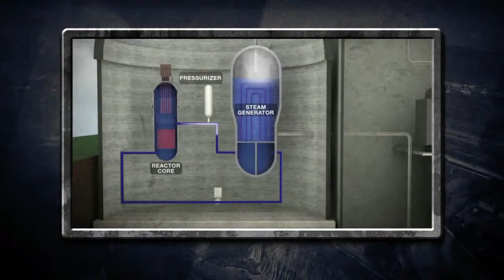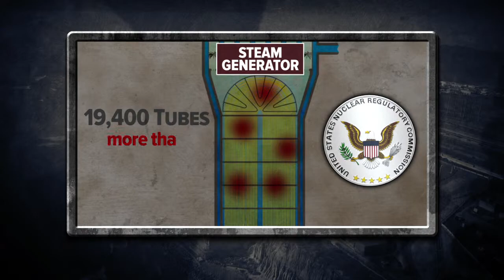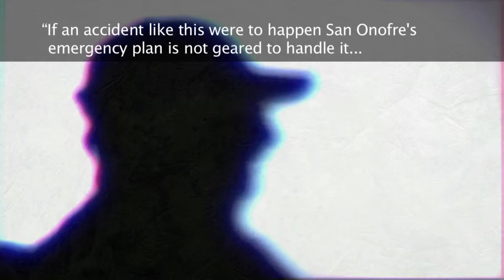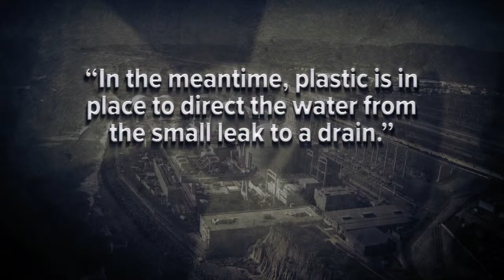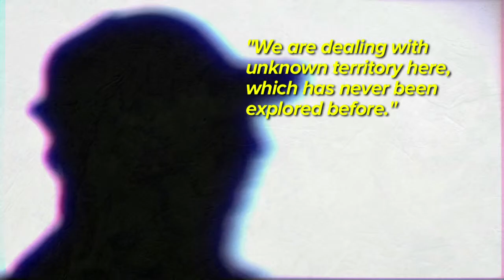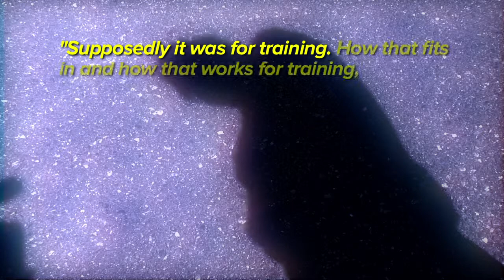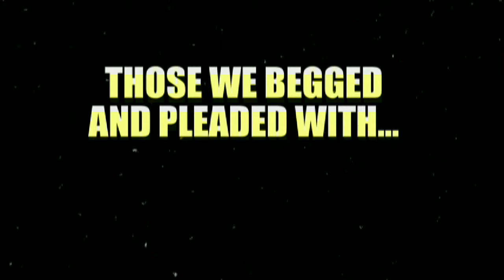San Onofre Nuclear Power Plant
2013 Pacific Southwest Regional Emmy Award Nominee in News - Health/Science - Single story or Series

Arie Thanasoulis
Investigative Photographer/Video Editor
Team10, KGTV (ABC) San Diego